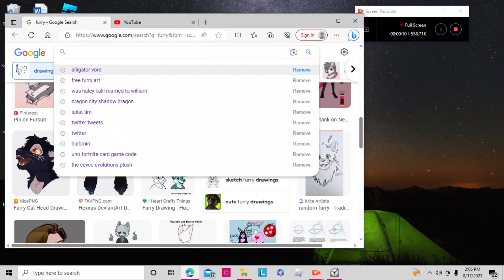ACCIDENTLY GETTING MY BROTHER IN 4K💀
tf dude 💀☠️